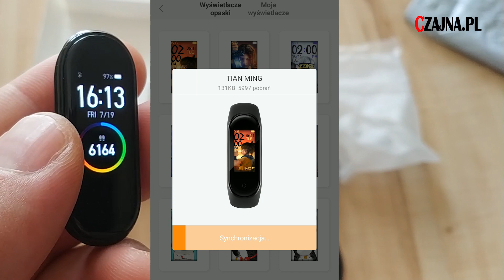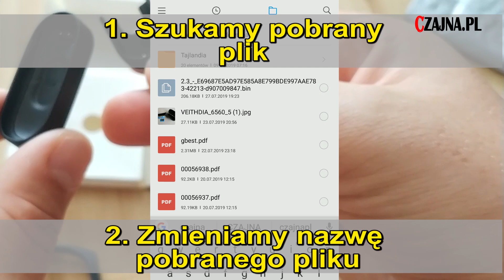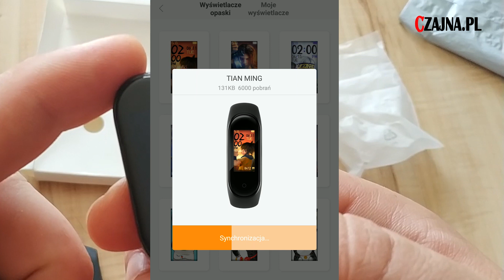Xiaomi Mi Band 4 - Jak wgrać nowe tarcze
Recenzja tekstowa oraz kupony rabatowe